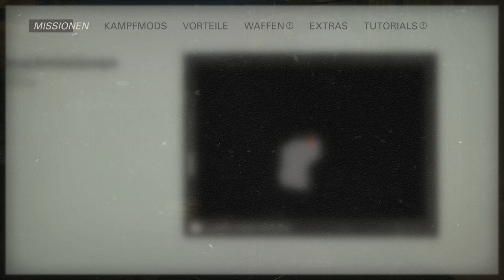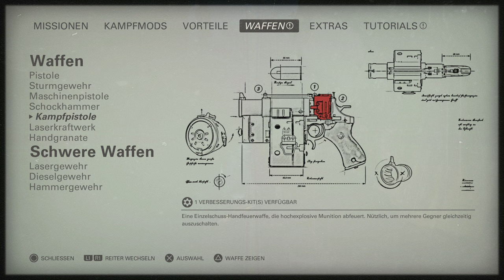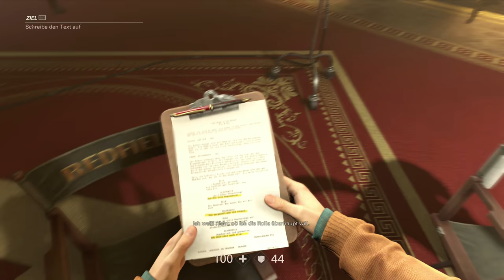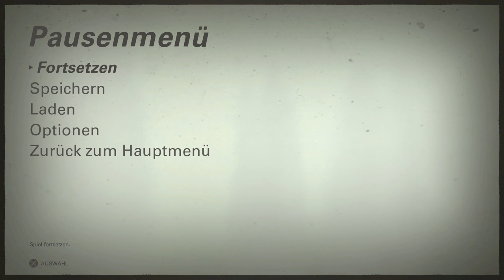DER KANZLER! – WOLFENSTEIN 2 THE NEW COLOSSUS #18 | 4K Lets Play Deutsch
Das Spiel wurde mir zum Rezensieren von Bethesda zur Verfügung gestellt. Dies beeinflusst meine Meinung zum Spiel allerdings in keinster Weise.

Nach vielen Jahren und einigen gewagten Versuchen bis 2009, die Wolfenstein-Reihe wieder zu alter Stärke zurückzuführen, nahm sich Bethesda der Aufgabe an und schaffte es mit The New Order und The Old Blood, die Reihe mit massig geilem Gameplay zu etablieren und auch Wolfenstein 2: The New Colossus reiht sich nun in die Seriengeschichte ein. Und darüber bin ich ziemlich froh!
Wir schlüpfen in die Rolle von B. J. Blazkowicz und kämpfen gegen das Regime. In einer alternativen Zeitlinie tun wir alles, um einer gewissen Personengruppe in der Allerwertesten zu treten!